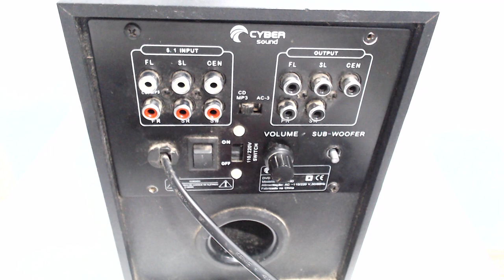434 - Caixa Amplificada de Home Theater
6 Cursos da Burgoseletronica à sua escolha = R$200,00

Por depósito:

Bradesco
Ag. 3003-1
CC. 139973-0

Ag 1368
Operação 013
Conta 7756-5